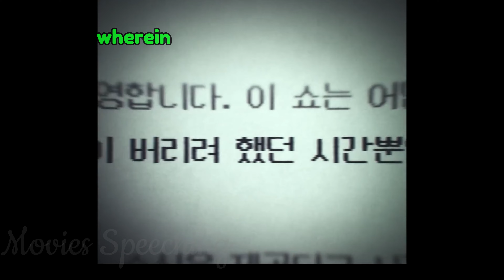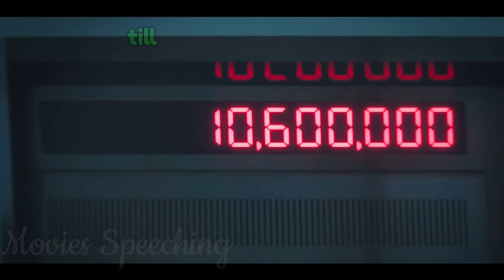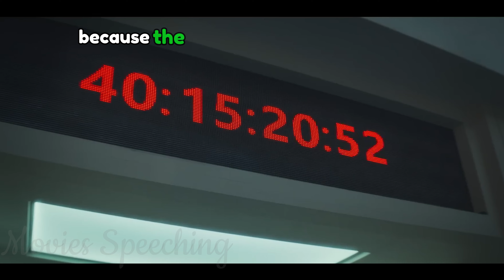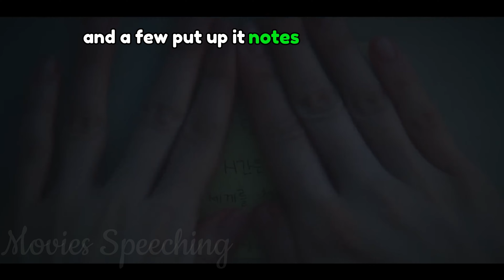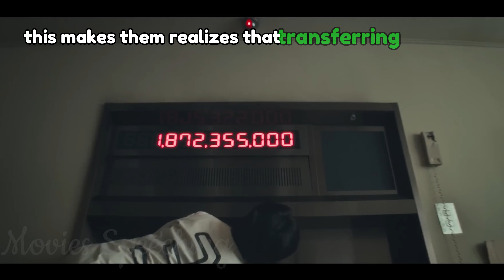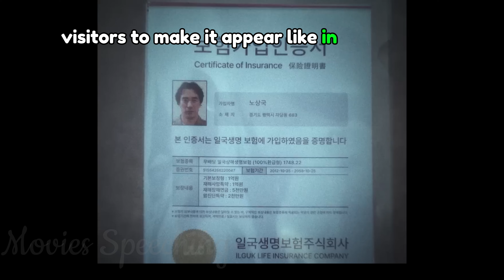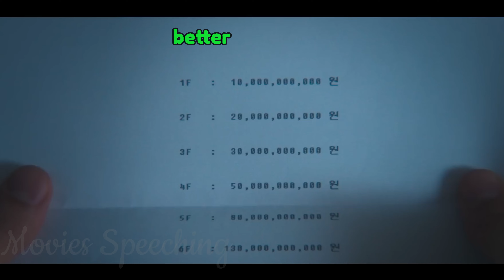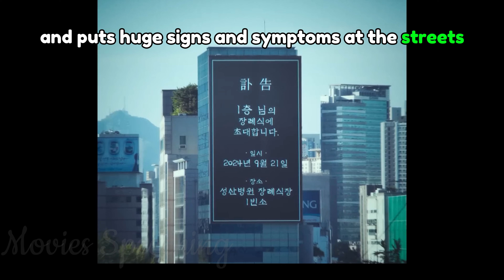24 Hours Trapped in a Deadly Show for $1,000,000?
storyrecapped 24 Hours Trapped in a Deadly Show for $1,000,000?
### Movies Speeching  Channel: Dive into the Cinematic Universe

Welcome to Movies Speeching Channel, your gateway to the mesmerizing world of cinematic storytelling. Join us as we unravel the most captivating movie moments, from blockbuster hits to cult classics, and everything in between. Our channel is tailored for the true cinephile, delivering comprehensive reviews, in-depth analyses, and exhilarating retrospectives on the silver screen's finest offerings.

What Sets Us Apart:

1. **Trending Blockbusters:** Uncover the latest box office hits and stay in the loop with the most talked-about movies of the season.

2. **Timeless Classics:** Rediscover timeless cinematic gems and revisit the masterpieces that have shaped the film industry over the years.

3. **Spoiler-Free Reviews:** Engage with our expertly crafted spoiler-free reviews that provide insightful perspectives without ruining the movie magic.

4. **Epic Recaps:** Experience adrenaline-pumping recaps of action-packed sequences, emotional rollercoasters, and plot twists that redefine the art of storytelling.

5. **Exclusive Interviews:** Gain exclusive access to behind-the-scenes interviews with industry professionals, offering unprecedented insights into the making of your favorite films.

Connect with the Community:

At Movies Speeching, we foster a vibrant community of film enthusiasts. Engage in lively discussions, share your favorite movie moments, and connect with fellow fans as we celebrate the diversity and creativity of the cinematic universe.

Join us on Movies Speeching  Channel and immerse yourself in the exhilarating world of movies like never before.

@moviesSpeeching for more Recaps Thank you.